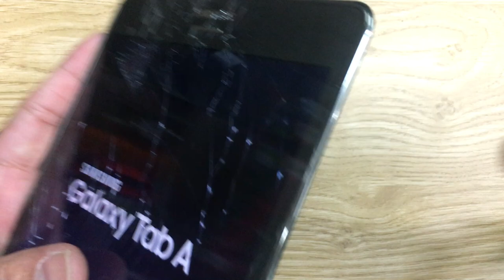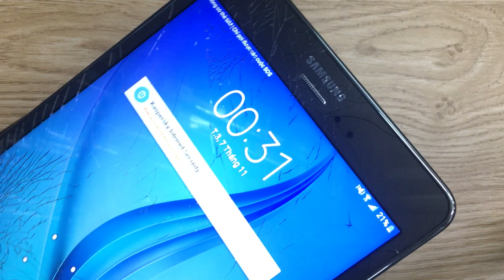Thay màn hình cảm ứng máy tính bảng Samsung Galaxy Tab A 8 0 SM P355 8 inch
Màn hình Samsung Tab A P355, Thay màn hình cảm ứng máy tính bảng Samsung Galaxy Tab A 8 0 SM P355 8inch.
Gía Pin Thay Mới:
Màn hình cảm ứng Samsung Tab A SM-P355 hỏng cần thay mới sửa chữa? Nơi Bán Sửa Chữa Thay Thế Màn hình cảm ứng Samsung Tab A SM-P355 Uy tín? chỉ có tại các địa chỉ của DidongCaocap.Vn
Đến với chúng tôi các lỗi của Samsung Tab A SM-P355 khác đều có thể sửa được như:
 - Thay Xương vỏ máy Samsung Tab A SM-P355
 - Thay cảm ứng Samsung Tab A SM-P355 đối với những máy hỏng cảm ứng nhưng Màn LCD vẫn còn
 - Thay Main máy Samsung Tab A SM-P355
 - Thay Loa ngoài Samsung Tab A SM-P355
 - Thay Loa trong Samsung Tab A SM-P355 Hỏng không sửa được
 - Thay IC Nguon Samsung Tab A SM-P355
 - Thay Phím bấm nguồn âm lượng Samsung Tab A SM-P355
 - Thay Nắp Lưng Pin Samsung Tab A SM-P355, thay vỏ điện thoại Samsung Tab A SM-P355
 - Sửa điện thoại Samsung Tab A SM-P355 chết nguồn
 - Sửa camera Samsung Tab A SM-P355 hỏng không chụp được hình ảnh
 - Sửa Điện Thoại Samsung Tab A SM-P355 mất sóng
 - Sửa Samsung Tab A SM-P355 không có wifi 3g